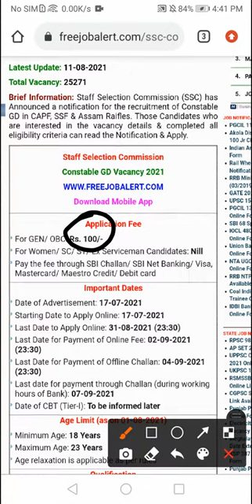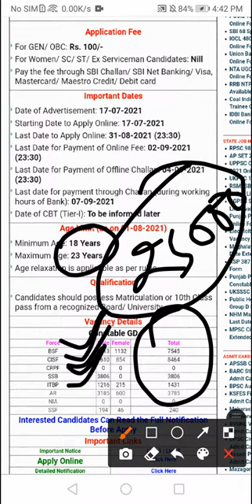ssc gd /ssc gd form jldi भरे last date 31 august